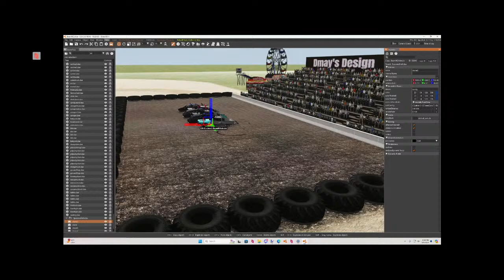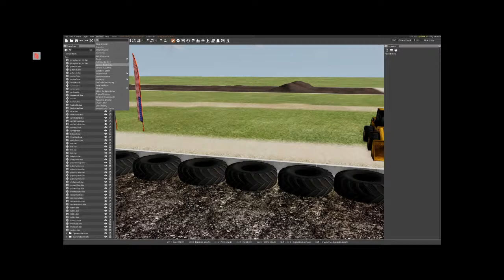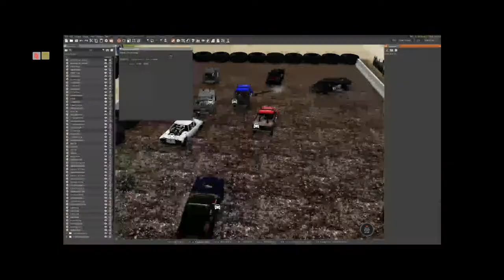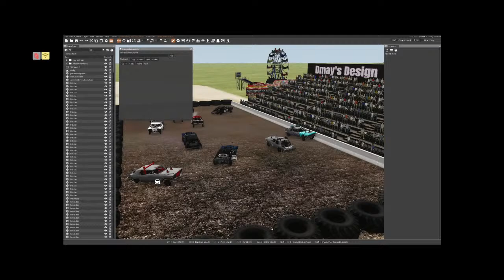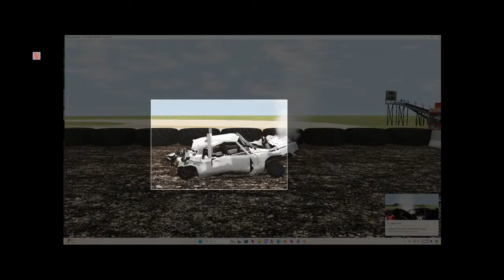MDP Carnage (3-man team) & (Pro stock singles)